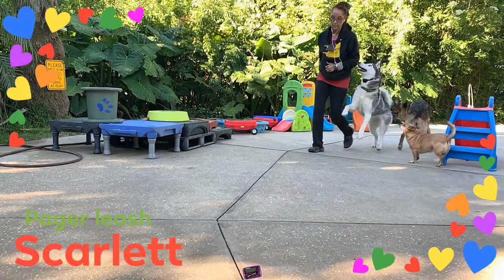Wireless dog leash